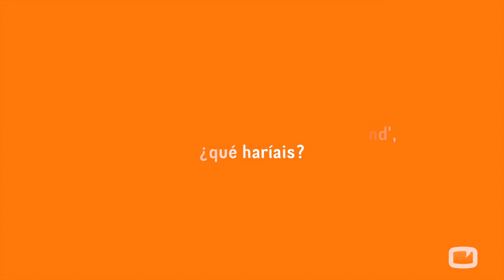María Hinojosa: "Es tan grande lo que hemos vivido en 'Dreamland' que no tengo palabras"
La actriz protagonista de la nueva serie de Cuatro se muestra encantada con el proyecto, no obstante, si 'Dreamland' no funcionase tiene muy presente que lo principal sería tener claro cuáles son las metas de cada uno.